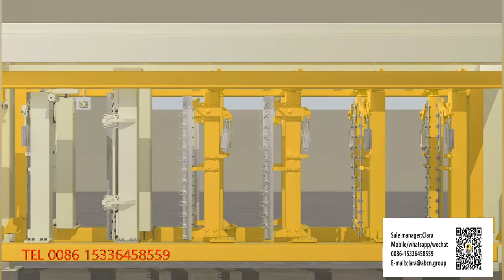Fully Automatic AAC Block Plant Manufacturers /Light Weight brick Production Line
Plant Project
AAC Block is short for Autoclaved Aerated Concrete Block which is also called ALC block. It is lightweight and load bearing and made from silica sand, cement, lime and gypsum.
The block may be well used as both external wall(exterior wall) and internal wall(interior wall).It has been widely used for various buildings, such as villas, apartments, schools, factories, shopping mall, hospitals, etc...
We have been exporting the blocks to many countries such as Central Asia, South Asia, the Middle East etc...
※ The equipment manufacturer in China that provides both professional equipment and autoclave/boiler for AAC Block /ALC Panel Plant
※ cooperation with Germany AAC Concept and panel application cooperation with Japan Haus Architecho
※ providing a free training base
※ Hosted the annual meeting of China AAC industry
※ Passed ISO, CE, SGS, SASO, etc. Certification